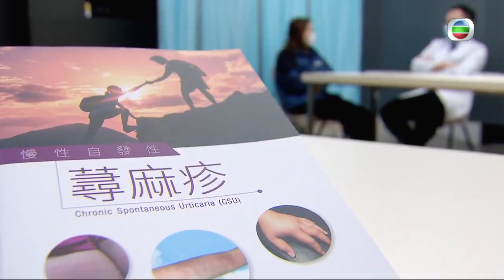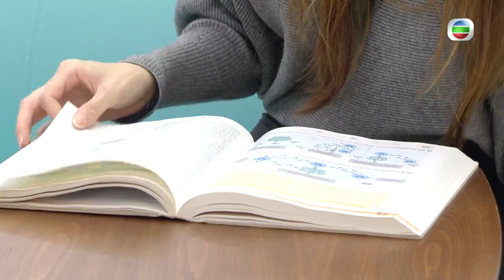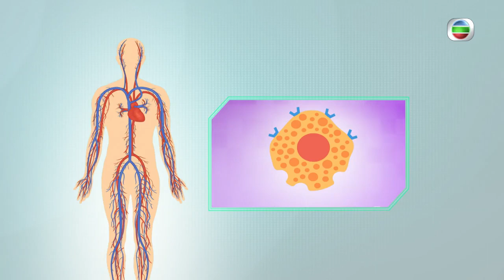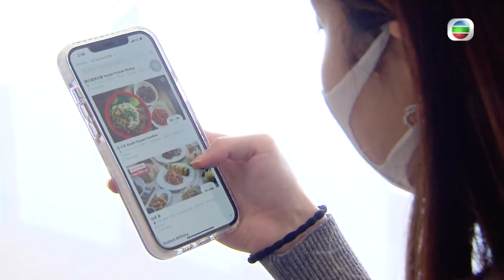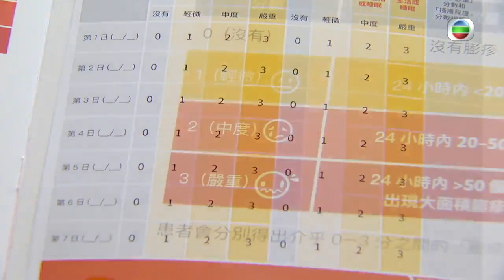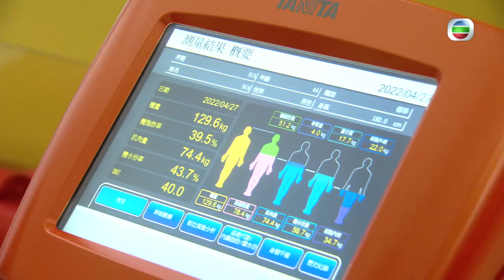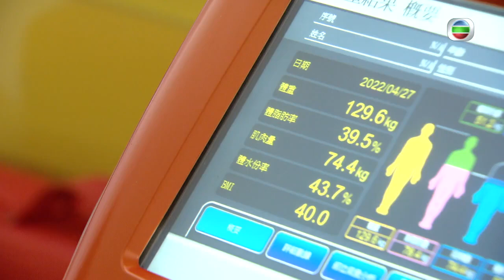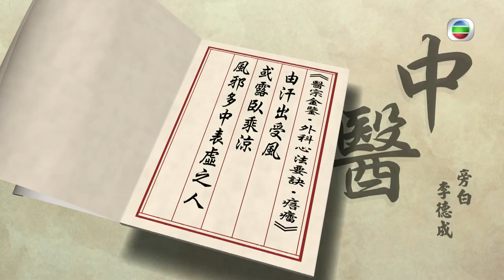風癩發作極癢難入眠 慢性蕁麻疹亂戒口易出事 秋葵食療有效減肥? -TVB最強生命線 -香港新聞 -TVB News -黃靖婷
每逢轉季，特別是春夏交替，天氣變熱，就會很容易出蕁麻疹，即是我們俗稱的「風癩」。而根據研究顯示，每100個人就會有1個，有慢性自發性蕁麻疹的問題，它的表徵與過敏反應相似，令不少患者錯誤以為戒口可以避免出「風癩」。究竟我們可以如何分辨自發性蕁麻疹？另外「食物解碼」，會和大家驗證飲秋葵水1個月，是否可以達至減肥、降血壓的目標。

記者：郭衍蔚